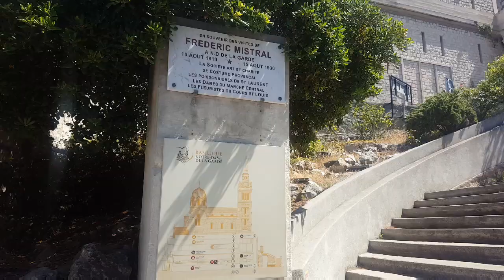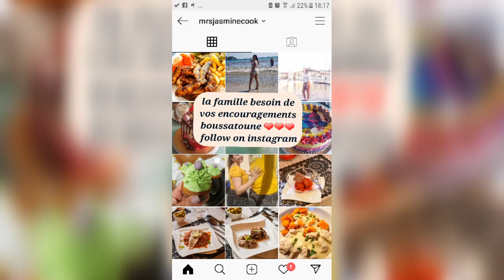Vlog 1ere partie des vacances dans le Sud de la France الجزء الأول من العطلة الصيفية في مرسيليا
Je partage avec vous des moments magiques et inoubliables que nous avons passé avec des amis remarquables dans le Sud de la France

smile , sun , swim , eat eat and eat  ...happy moments ...

next vacation ALGERIA ...

HELLO SALUT SALEM AZUL 💕💕💕
Follow me 💕💕
Bienvenue sur ma chaine JasmineCook&Speak  là où je partage mes réalisations culinaires mes voyages et mes découvertes toujours autour d’un bon repas et d’une belle table avec une partie décoration et ma folie en supplément
BOUSSATOUNE KABIRATOUNE